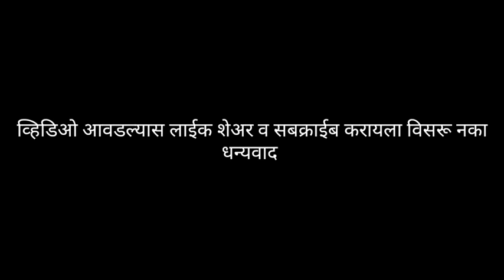Jeshthagouri Aarti | जेष्ठागौरीची पारंपारीक आरती जयदेवी जयदेवी महालक्ष्मी जेष्ठागौरी आवाहन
जेष्ठागौरीची आरती